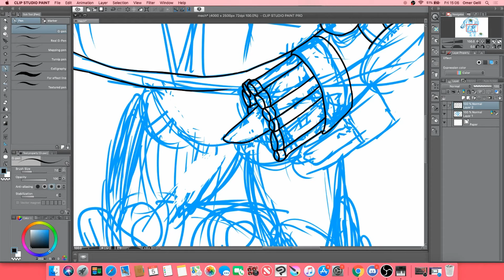Man with erotic voice reads a greentext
!!TwitchPrime!!